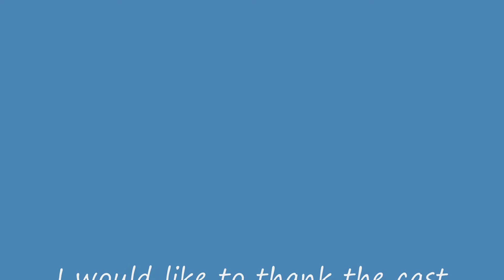BinangonanRizalPhilippines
Short Trip Pilipinas!